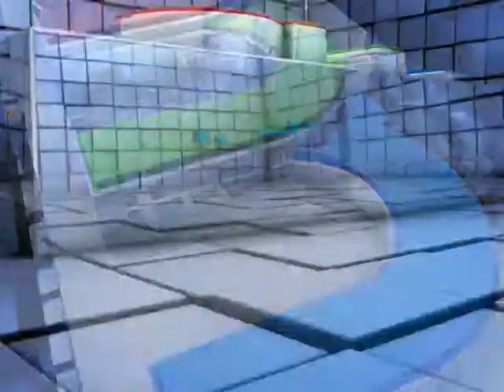អភិបាលខេត្ត​កណ្ដាល ព្រមាន​ចាត់វិធានការ លើ​ឈ្មួញ​នាំ​ត្រី​ឆ្ដោរ​ចូល​ពី​វៀតណាម និង​អ្នកពាក់ព័ន្ធ​